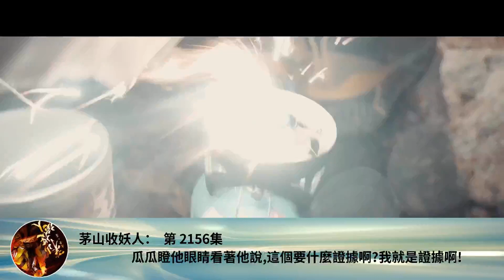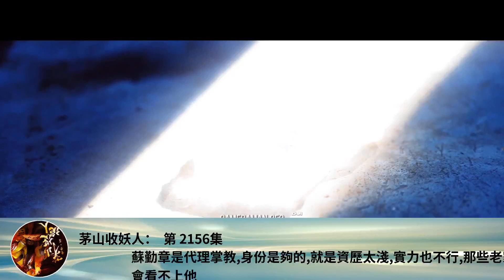茅山收妖人： 第 2156集